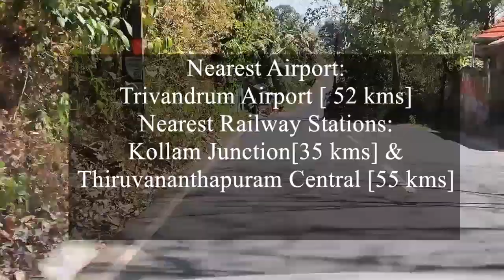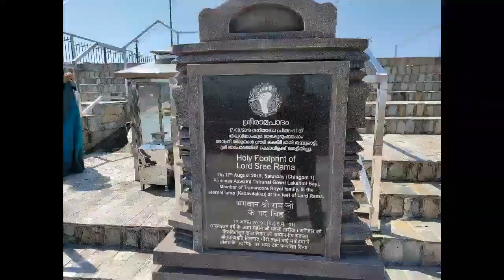JATAYU EARTH'S CENTRE | WORLD'S LARGEST BIRD SCULPTURE,HOLY FOOT PRINT OF LORD SREE RAM | RAM MANDIR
Jatayu Earth’s Center – Kerala
The Jatayu Earth’s Center is the world’s largest bird sculpture spanning over 65 acres across four hills. Jatayu is a legendary bird from the Indian epic Ramayana.

You can reach the hilltop using a cable car. A multitude of experiences await the traveller in Jatayu Rock. One such is the museum and the 6D theatre inside the sculpture.

Visiting hours: 10:00 to 17:00 hours

Jatayu Earth's Center
Chadayamangalam P.O.

Getting There:
Nearest Airport: Trivandrum International Airport is about 52 kms
Nearest Railway Stations: Kollam Junction, about 35 kms and Thiruvananthapuram Central about 55 kms
Distances to Jatayu Earth Center
Nearest Railway Station – Kollam – 35 Km
Distance From Capital City Of Kerala – 50 Km
Trivandrum International Airport – 52 Km
Kochi To Jatayu Earth’s Center – 160 Km
Cochin International Airport To Jatayu Earth’s Center – 184 Km